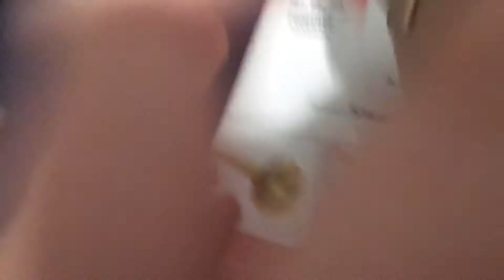Lock up the demon